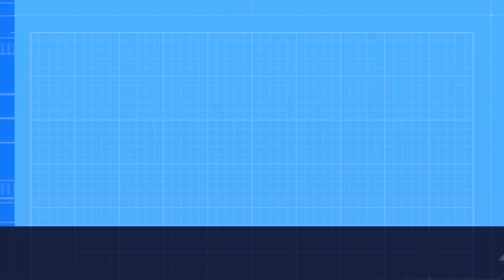[8] - Day 10, Day 11 - Underwater Cave Adventures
Little underwater adventure, hoping I was going to find some good ores, maybe deeper down?